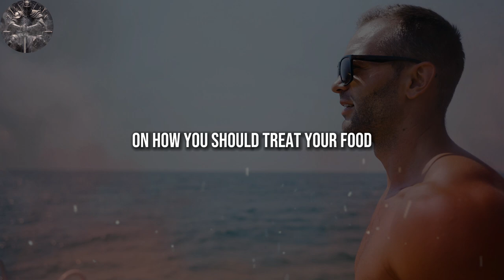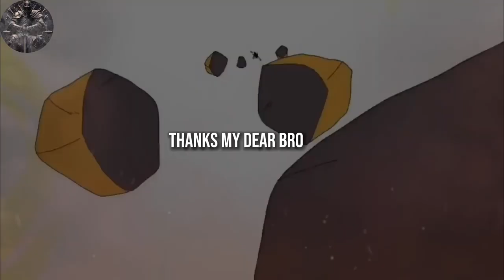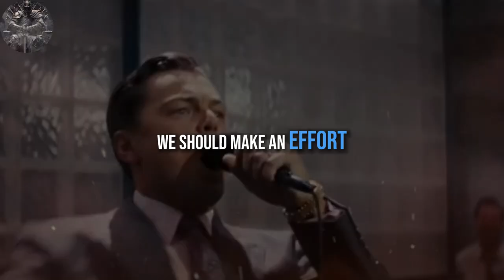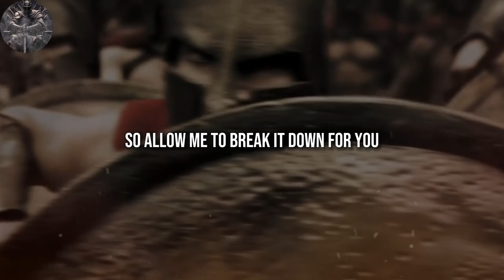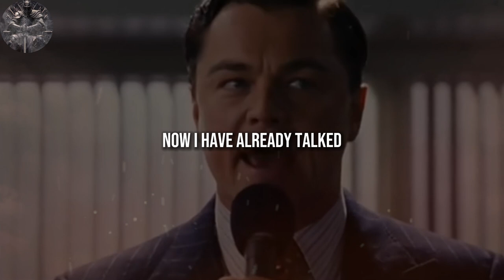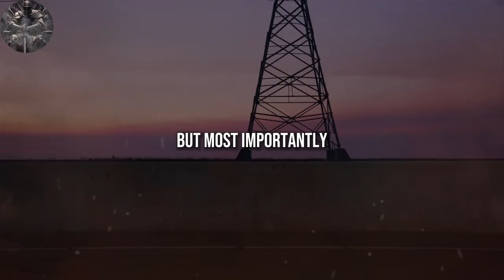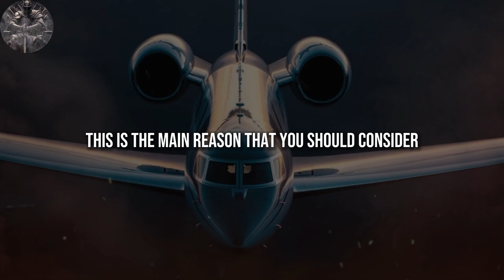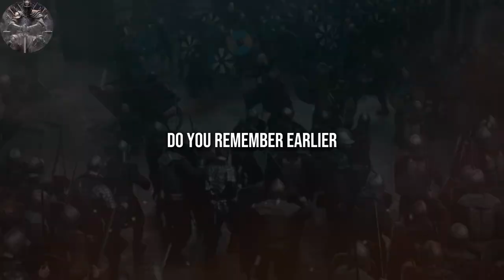Earn your meals soldier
✍️ Your habits shape your life and certain habits have the ability to make you more productive, more disciplined and even increase your testosterone levels.

In this video, i will explain the benefits of one simple habit, that can transform your life and make you become a successful high value man.

1. The videos I am creating do not impact the original works in any negative way.
3. The videos are very transformative in their nature and i am using only tiny pieces of video footage.

📙CHAPTERS:
00:00 - Introduction
02:03 - Breakfast
03:41 - Benefits
04:00 - Testosterone
06:19 - Discipline
09:03 - Conclusion
10:37 - Outtro